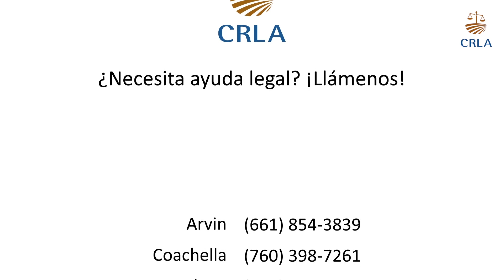¿Necesita ayuda con la hipoteca en California durante COVID-19? CRLA le puede ayudar.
El equipo de prevención de la ejecución hipotecaria de CRLA ayuda a los propietarios de casas en California a mantener sus hogares. Pueden ayudarle a evaluar sus opciones de hipoteca durante COVID-19 y comunicarse con su prestamista.